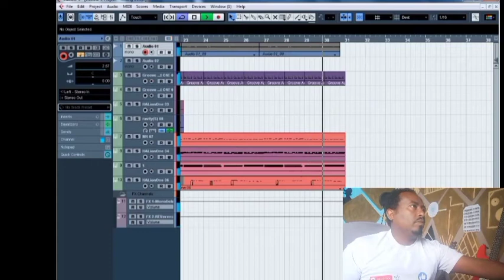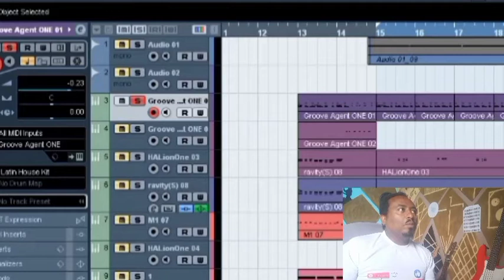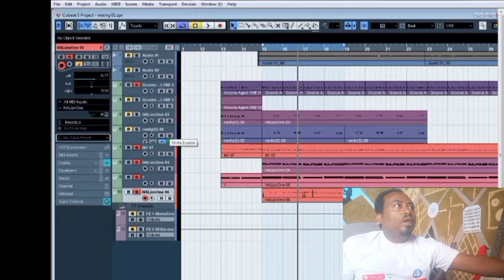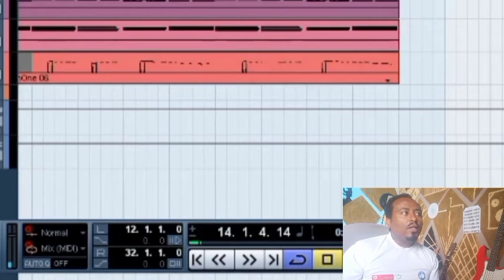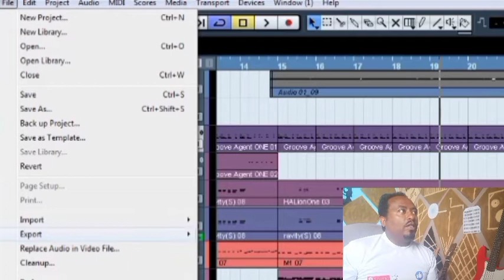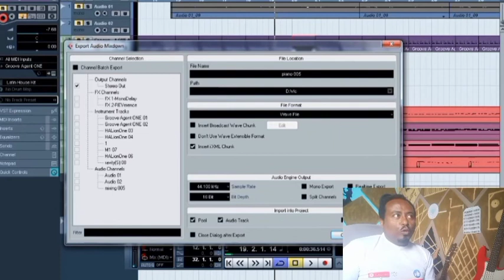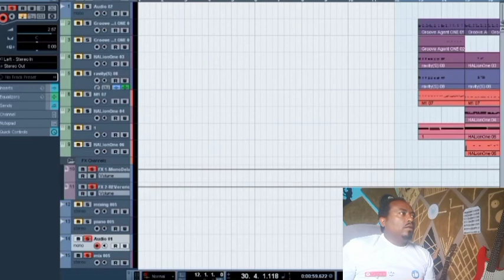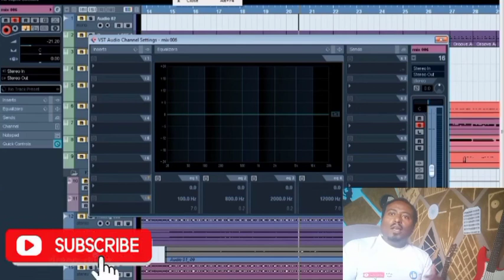mixing ሚክሲንግ በኪውቤዝ (ክፍል 2)